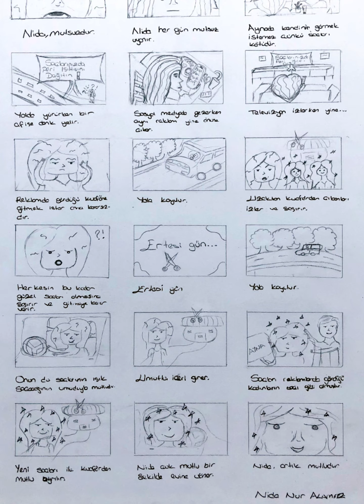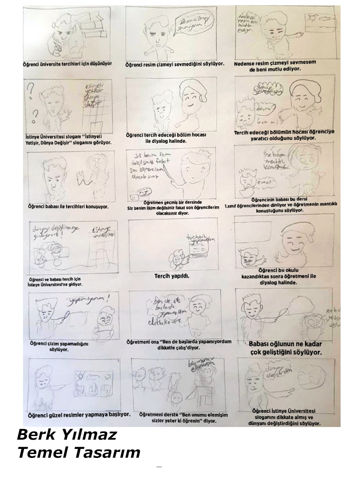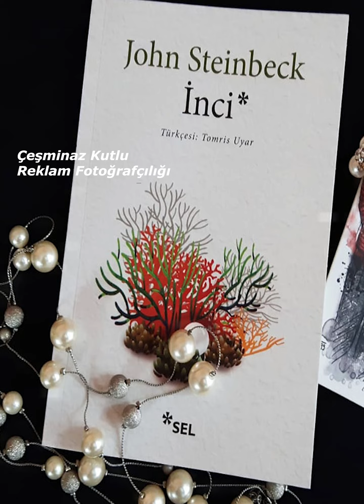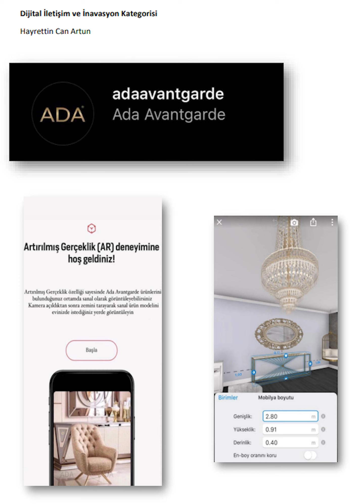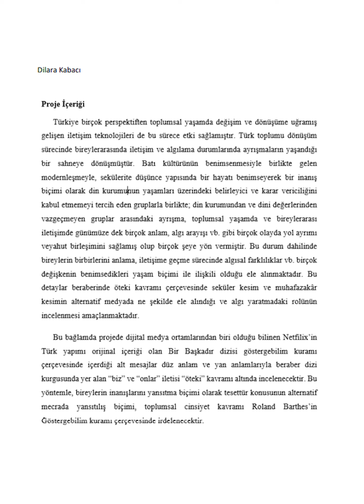2.MediaHarvest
İstinye Üniversitesi İletişim Fakültesi, Görsel İletişim Tasarımı, Halkla İlişkiler ve Reklamcılık, Radyo, Televizyon ve Sinema, Yeni Medya ve İletişim Bölümleri'nin 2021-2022 Bahar Dönemi dersleri öğrenci projeleri (temel tasarım, kısa film, belgesel, reklam filmi, kampanya, basın ilanı, dergi kapağı, multimedya ve arayüz tasarımları)